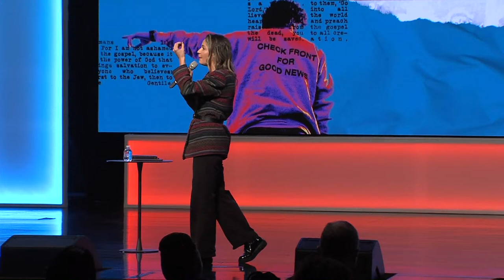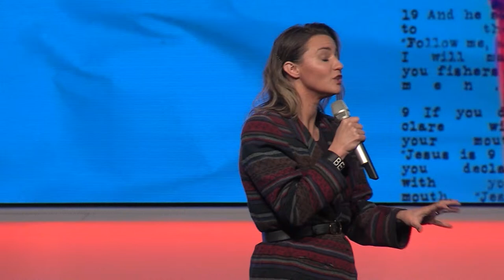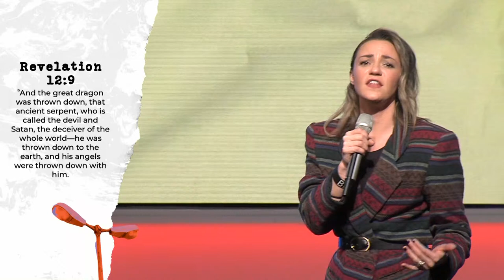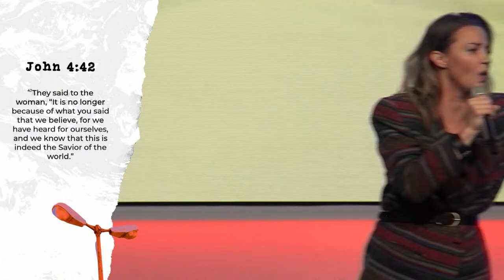Meredith Ryburn - I've Got A Story To Tell | Declare It Part 4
One of the dangers of society is we have lost the art of sharing our story. We’ve lost the connection and places where stories can be shared, and we are so concerned with the presentation of who we are that we water down the details and leave parts of our story out. But your story is powerful. It’s what we remember. It’s what has the ability to break the enemy’s hold over someone’s life. Don’t wait until your story is perfect to tell people how Jesus changed your life.